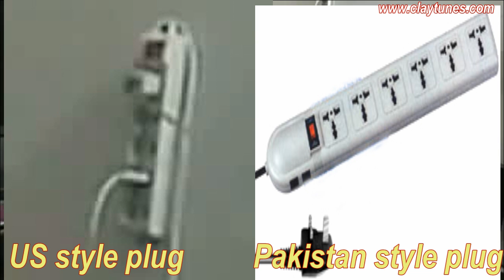Is this proof Osama Bin Laden video faked?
The surge protector on the wall of bin laden's room is a US type surge protector, it is not the type they use in Pakistan.

The only Middle East countries where I found they use type "A" outlets are: Saudi Arabia, Lebanon, Yemen.

Such material is made available to advance understanding of ecological, political, human rights, economic, democracy, scientific, moral, ethical, and social justice issues, etc. It is believed that this constitutes a 'fair use' of any such copyrighted material as provided for in section 107 of the US Copyright Law. In accordance with Title 17 U.S.C. Section 107, this material is distributed without profit to those who have expressed a prior general interest in receiving similar information for research and educational purposes.

1.the purpose and character of the use, including whether such use is of a commercial nature or is for nonprofit educational purposes;
2.the nature of the copyrighted work;
3.the amount and substantiality of the portion used in relation to the copyrighted work as a whole; and
4.the effect of the use upon the potential market for or value of the copyrighted work.